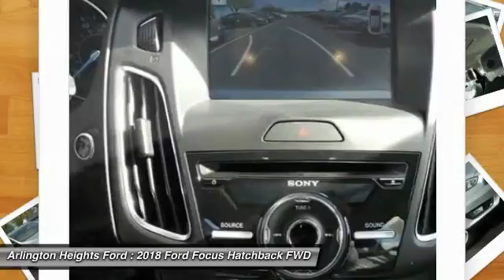2018 Ford Focus Arlington Heights IL 0X184811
2018 Ford Focus Titanium

801 Dundee Rd.

Price includes: $2,500 - Retail Customer Cash. Exp. 11/30/2017